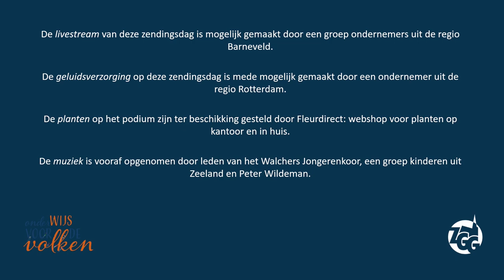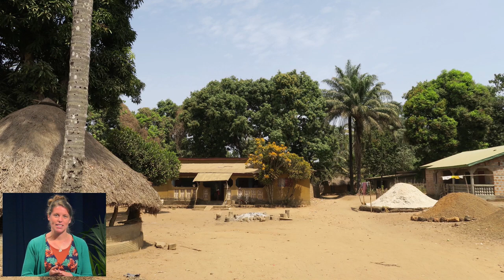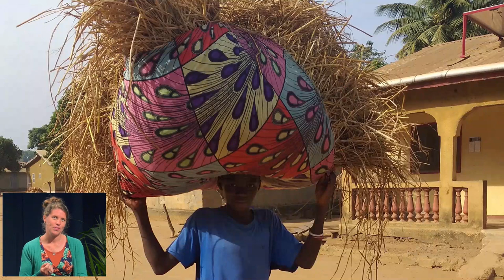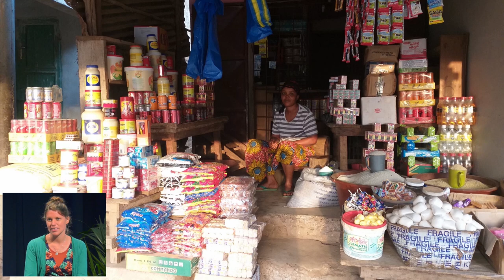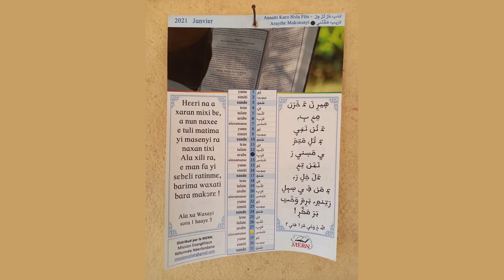Zendingsdag 2021 | Hoofdprogramma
Onderwijs voor de volken. Het thema van de ZGG zendingsdag op 26 juni 2021 wordt uitgewerkt aan de hand van drie bijbelgedeelten en een column. Daarnaast is er een fotopresentatie over het zendingswerk in Guineese dorpen en een gesprek met zendingswerkers in opleiding.

Programma
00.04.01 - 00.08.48  Inleidend orgelspel Psalm 87
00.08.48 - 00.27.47  Welkom en meditatie door ds. G.W.S. Mulder
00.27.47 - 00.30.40  Psalm 67 vers 2
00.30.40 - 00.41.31  Column door P. Eikelboom
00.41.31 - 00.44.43  Psalm 119 vers 17
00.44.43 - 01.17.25  Hoofdlezing door Jorge Chancay (Ecuador), vertaling door Dick Korpel
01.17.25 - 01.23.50  Psalm 143 vers 10 en 11 (collectezang)
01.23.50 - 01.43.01  Fotopresentatie door Hanneke van der Blonk
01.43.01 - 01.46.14  Kinderlied 'Zeg het aan al die mensen'
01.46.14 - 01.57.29  Gesprek 'Namens ons' door Hanneke van Eckeveld, Maarten en Gerdineke Baan, Truus Verweij en Esther
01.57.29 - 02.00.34  Toezingen (gerepatrieerde) zendingswerkers Psalm 121 vers 4
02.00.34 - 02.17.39  Meditatie en afsluiting door ds. W. Harinck
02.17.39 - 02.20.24  Psalm 72 vers 11
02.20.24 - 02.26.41  Mededelingen en uitleidend orgelspel Psalm 32